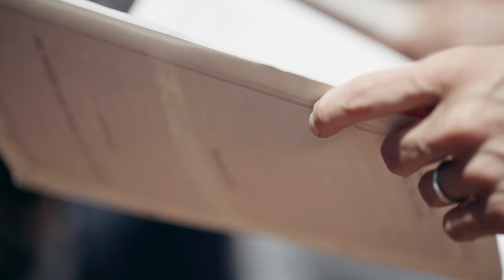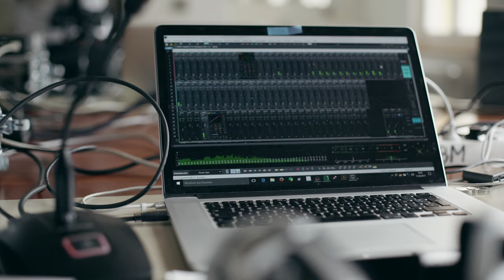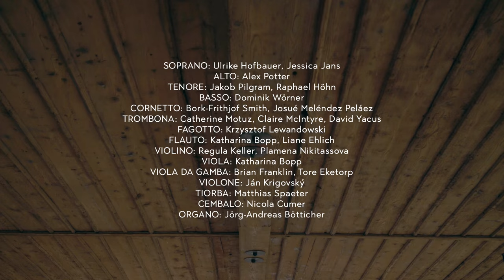Sebastian Knüpfer (?): Domine ne in furore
CD
Abendmusiken Basel
IN CONVERTENDO
Sacred music from the Düben Collection
Geistliche Musik aus der Dübensammlung
Abendmusiken Basel . Jörg-Andreas Bötticher

Soprano: Ulrike Hofbauer, Jessica Jans
Alto: Alex Potter
Tenore: Jakob Pilgram, Raphael Höhn
Basso: Dominik Wörner

Flauto: Liane Ehlich, Katharina Bopp
Cornetto: Bork-Frithjof Smith, Josué Meléndez Peláez
Trombona: Catherine Motuz, Claire McIntyre, David Yacus
Fagotto: Krzysztof Lewandowski

Violino: Regula Keller, Plamena Nikitassova
Viola: Katharina Bopp
Viola da gamba: Brian Franklin, Tore Eketorp
Violone: Ján Krigovský
Tiorba: Matthias Spaeter
Cembalo: Nicola Cumer,
Organo: Jörg-Andreas Bötticher

Ton: Moritz Bergfeld
Coviello Classics

Dübensammlung, Uppsala:
Psalmus 6. / Domine ne in furore tuo. / C.C.A.T.T.B. è 4 viole. / 1665.
UUB: vmhs 040: 014 (parts); vmhs 081:021 (tab.)
SSATTB, Violino I/II, Viola da gamba I/II, Basso continuo

Alto: Alex Potter
Basso: Dominik Wörner

Fagotto: Krzysztof Lewandowski

Violone: Ján Krigovský
Tiorba: Matthias Spaeter
Cembalo: Nicola Cumer,
Organo: Jörg-Andreas Bötticher

Ton: Moritz Bergfeld . Coviello
Video: Elias Bötticher

Psalmus 6
Domine, ne in furore tuo arguas me, neque in ira tua corripias me.
Miserere mei, Domine, quoniam infirmus sum;
sana me, Domine, quoniam conturbata sunt ossa mea.
Et anima mea turbata est valde; sed tu, Domine, usquequo?
Convertere, Domine, et eripe animam meam;
salvum me fac propter misericordiam tuam.
Quoniam non est in morte qui memor sit tui;
in inferno autem quis confitebitur tibi?
Laboravi in gemitu meo;
lavabo per singulas noctes lectum meum:
lacrimis meis stratum meum rigabo.
Turbatus est a furore oculus meus;
inveteravi inter omnes inimicos meos.
Discedite a me omnes qui operamini iniquitatem,
quoniam exaudivit Dominus vocem fletus mei.
Exaudivit Dominus deprecationem meam;
Dominus orationem meam suscepit.
Erubescant, et conturbentur vehementer, omnes inimici mei;
convertantur, et erubescant valde velociter.
sicut erat in principio et nunc et semper in saecula saeculorum.
Amen.

Psalm 6, Martin Luther 1545
Ach Herr straffe mich nicht in deinem Zorn /
Vnd züchtige mich nicht in deinem Grim.
Herr sey mir gnedig / denn ich bin schwach /
Heile mich Herr / Denn meine Gebeine sind erschrocken.
Vnd meine Seele ist seer erschrocken.
Ah du Herr / wie lange?
Wende dich Herr / vnd errette meine Seele /
Hilff mir vmb deiner Güte willen.
Denn im Tode gedenckt man dein nicht /
Wer wil dir in der Helle dancken?
Jch bin so müde von seufftzen /
Jch schwemme mein Bette die gantze Nacht /
Vnd netze mit meinen Threnen mein Lager.
Meine Gestalt ist verfallen fur Trawren vnd ist alt worden /
Denn ich allenthalben geengstet werde.
Weichet von mir alle Vbeltheter / Denn der Herr höret mein weinen.
Der Herr höret mein flehen / Mein Gebet nimpt der Herr an.
Es müssen alle meine Feinde zu schanden werden / vnd seer erschrecken /
Sich zu rück keren / vnd zu schanden werden plötzlich.
Ehre sei dem Vater und dem Sohn und dem Heiligen Geiste /
Wie es war im Anfang / jetzt und immerdar und von Ewigkeit zu Ewigkeit.
Amen.

2017 Coviello Classics, COV 91733
Produced by: Moritz Bergfeld and Olaf Mielke (Coviello Classics)
Valerio Benz (Radio SRF 2 Kultur)

Recording: Martinskirche, Müllheim (Baden),
11th – 14th September 2017
Recording Producer: Moritz Bergfeld
Editing: Christian Jaeger

IN CONVERTENDO
Artistic Director: Jörg-Andreas Bötticher
Introductory text: Peter Wollny
Photos, Art Direction, Booklet Editing: Albert Jan Becking

Organization: Albert Jan Becking, Katharina Bopp,
Jörg-Andreas Bötticher, Brian Franklin, Regula Keller,
Bork-Frithjof Smith

With special thanks to:
Christkatholische Kirche Basel,
Sulger-Stiftung Basel,
Maria Schildt,
Uppsala Universitetsbibliotek